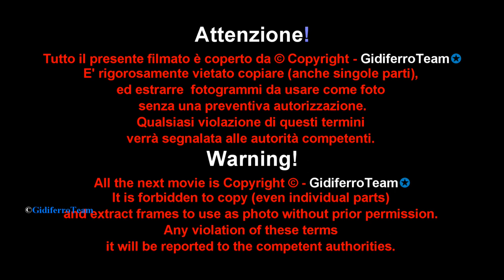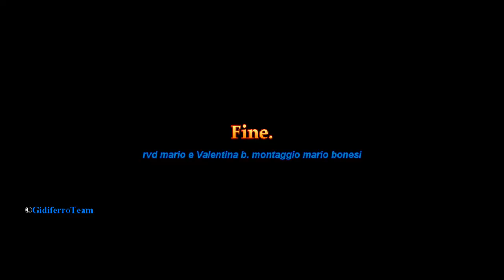Miss Mondo Italia 2018 - Sfilata in Bikini e Premiazioni 3^ tappa - Arcole - Verona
Arcole-Verona, venerdì 13 Aprile 2018. E' Irene Bevilacqua, la terza semifinalista nazionale per Miss Mondo - Veneto. La bella veronese si è aggiudicata il lascia passare nella 3^ selezione che si è tenuta ad Arcole-Verona, venerdì tredici Aprile. Centro multifunzionale di Arcole strapieno, la selezione di Miss Mondo inserita nel palinsesto per i festeggiamenti locali ha riscosso come sempre un grande successo. Maria Giulia Marchiori, e tutto il suo staff al femminile, hanno dato l'ennesima prova di ottima professionalità. La
gidiferroteam gidiferro giuria, formata da persone che si occupano di moda spettacolo e imprenditoria, oltre a Irene scelta come prefinalista, fasciata dal Sindaco di Arcole Alessandro Ceretta, e incoronata da Giulia Mazzon, ha assegnato altre 6 fasce, che sono andate rispettivamente a: Morena Montin “Miss Vitality’s”, Elisa Pitea “Miss Gil Cagnè”. Pamela Valle “Miss Caroli Hotels. Maya Silvia Tovo “La Miss del Web”. Agata Scarpa “Miss Trivellato”. Alice Zanuso “Miss Papergraf”.
La serata è stata presentata da Cristel Conte.
Il filmato è riferito alla sfilata in costume, e le premiazioni.